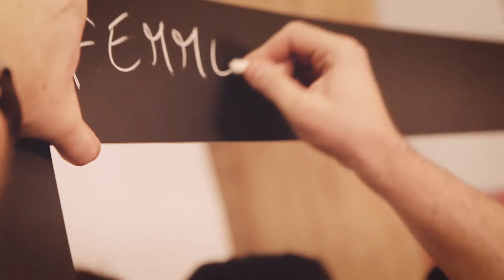Demo Reel 2017 - Be Motion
Notre nouvelle Demo Reel présentant nos derniers travaux professionnels et privés réalisé en 2016.

:: Caméras ::
Canon 5D MkII - 24-70mm f/2.8
DJI 3 Professional

:: Programmes ::
Montage - Adobe Premiere Pro
Effets et titrages - Adobe After Effect

Tous nos travaux sur notre site web : bemotion.ch